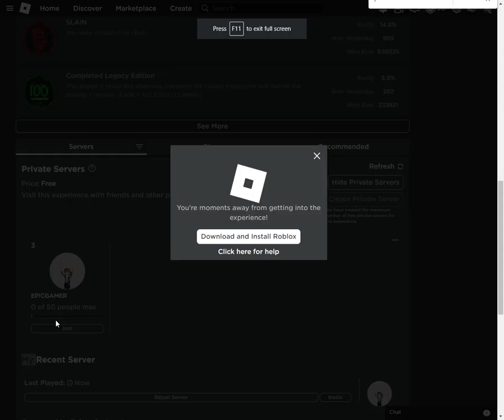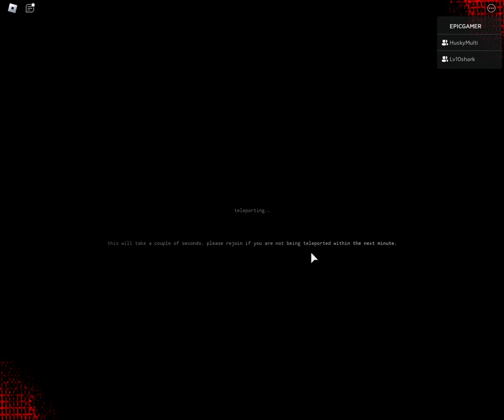Playing Chain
roblox